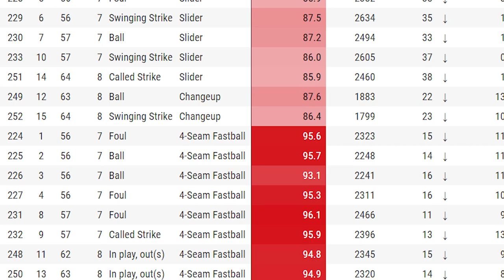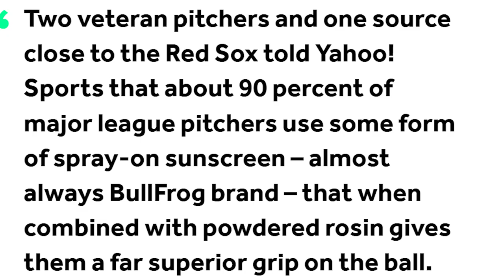Pitcher Called Out for Sticky Stuff, Manager Calls out MLB: Cardinals vs. White Sox Recap (5/26/21)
Should sticky stuff be banned?

Giovanny Gallegos and Mike Shildt are a mood. Free sticky stuff. Free pine tar. Free Joe West.

St. Louis Cardinals vs. Chicago White Sox.